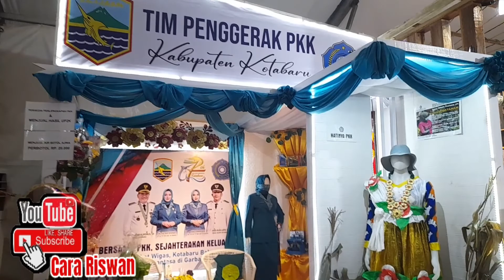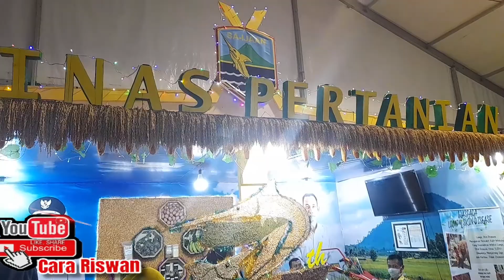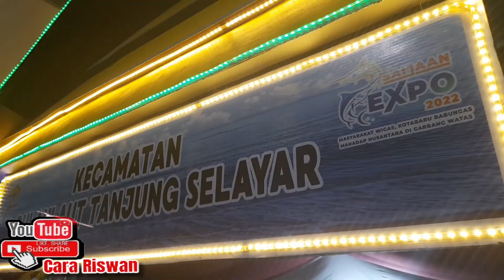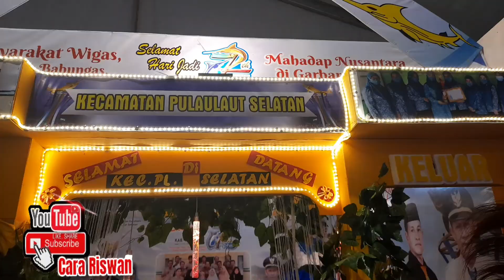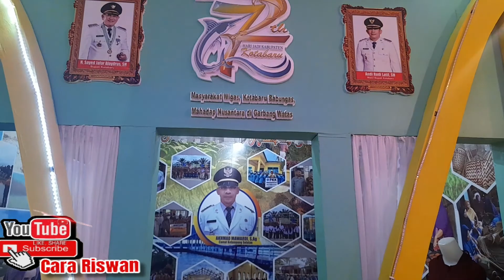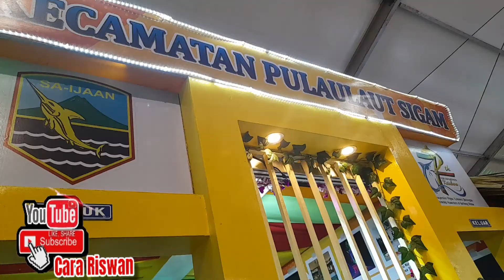Hari Jadi Kotabaru Ke 72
Kabupaten Kotabaru adalah salah satu kabupaten yang berada di provinsi Kalimantan Selatan, Indonesia. Ibu kota kabupaten ini terletak di Kotabaru yang terletak di Pulau Laut, pulau yang terpisah dari pulau Kalimantan. Kabupaten ini merupakan salah satu kabupaten pertama dalam provinsi Kalimantan dahulu. Dan pada masa Hindia Belanda merupakan Afdeeling paser en de tanah boemboe dengan ibu kota, Kota Baru.